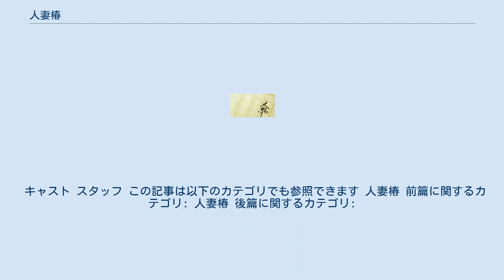人妻椿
テレビ映画_(TBS系昼ドラ)
『人妻椿』（ひとづまつばき）は、小島政二郎の小説作品、及びそれを原作とした映画、ドラマ化作品である。
 矢野昭は孤児だったのを拾って営業部長にまでしてくれた有村社長の殺人罪容疑を、身代わりになって行方を眩ます。
有村社長は矢野の妻子の面倒を見ると約束しながら急死してしまう。
社長の息子・恒也は、本当は社長が犯人と訴えても取り合わず、残された妻・嘉子は、息子・準一を抱えて世間の荒波に翻弄されるのだった。
 1936年10月4日に前篇、同年10月29日に後篇が公開。
松竹キネマ配給。
 キャスト スタッフ 主題歌 1956年5月25日公開。
松竹配給。
 キャスト スタッフ 1967年6月10日公開。
松竹配給。
 キャスト スタッフ 1966年6月13日～12月2日（近畿地方は同年7月25日～1967年1月20日）にABC「テレビ映画」枠にて放送された。
 キャスト スタッフ 主題歌 1971年8月30日～10月29日にTBS「花王 愛の劇場」枠にて放送された。
 キャスト スタッフ この記事は以下のカテゴリでも参照できます 人妻椿 前篇に関するカテゴリ: 人妻椿 後篇に関するカテゴリ: